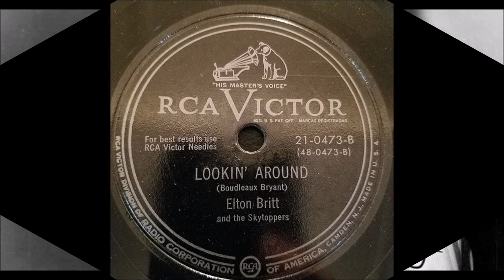Elton Britt - Lookin' Around [c.1951].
[Written by  Boudleaux Bryant].

Recorded Circa  April 1951  -
RCA Victor Studio 155 East 24th. St,. Manhattan, New York City -
Elton Britt  [vcl solo]   Others Unknown

1st.Country Artist to Receive a GOLD DISC for